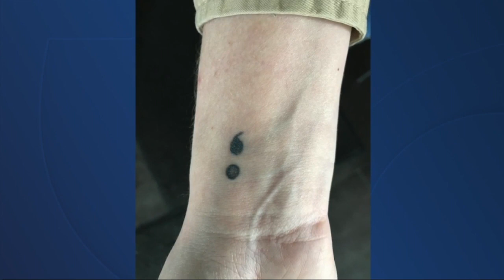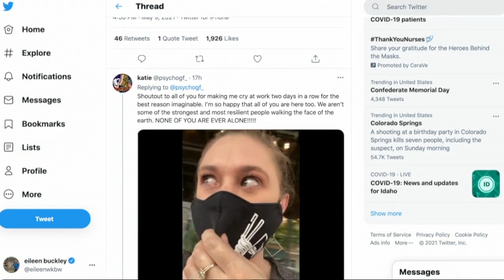Buffalo woman’s semicolon tattoo receives incredible mental wellness response